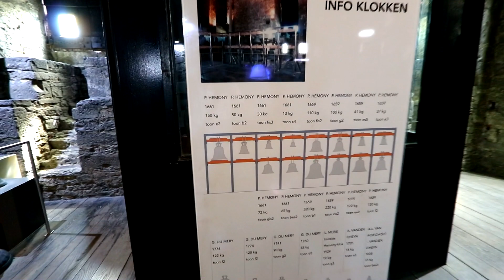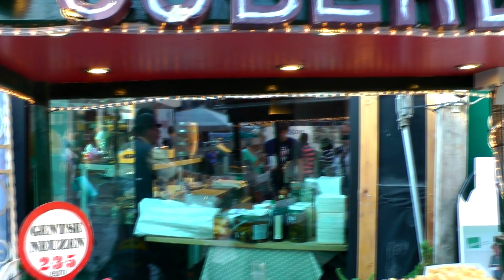Галопом по Европам. День пятнадцатый - сказочный Гент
Это видео рассказывает о нашей однодневной поездке в бельгийский город Гент - прекрасно сохранившийся образец  средневековой архитектуры. Центр города - прямо из сказки! А еще мы попали на ежегодный музыкальный фестиваль!